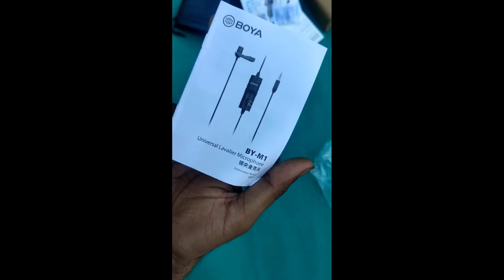Boya m1 mic, noise cancelling,best quality mic 🎤,Boya m1 mic unboxing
best quality color mic,
  Boya m1 mic
noice cancelling mic
 no.1 mic
youtuber